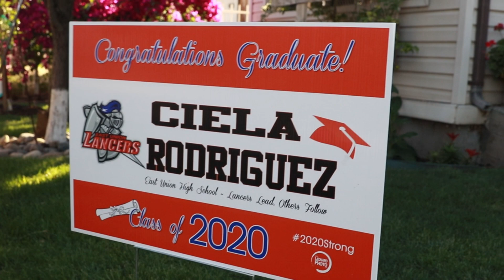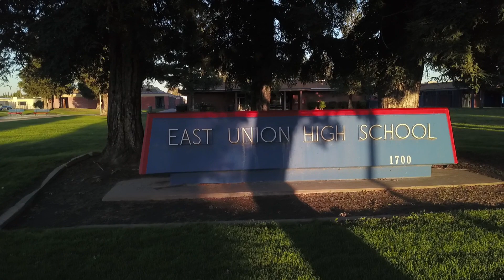Ciela's drive by grad video